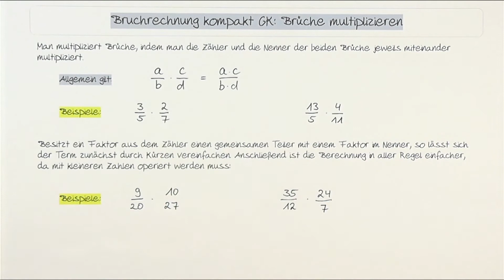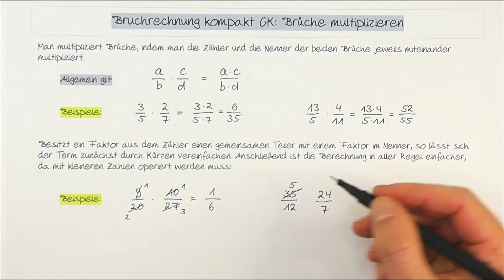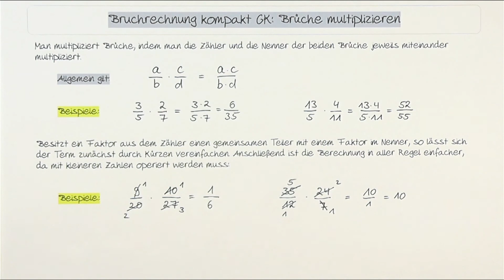Auffrischung Bruchrechnung | Brüche multiplizieren | Vorbereitung Mathematik Oberstufe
In diesem Video wiederholen wir ganz einfach und mit einigen Beispielen, wie man Brüche multipliziert.
Einfache Rechnungen auch mal im Kopf ausführen zu können und nicht immer den Taschenrechner befragen zu müssen, gibt dir gegenüber den anderen in deinem Kurs einen klaren Vorteil!

Wenn du dich gezielt auf die Arbeit im Fach Mathematik in der gymnasialen Oberstufe vorbereiten willst, solltest du dir einfach nochmal alle Grundlagen aus der Mittelstufe in einigen kurzen Beispielvideos anschauen. Du investierst wenig, erreichst damit aber sehr viel, denn du kannst bei den ganzen Wiederholungen in der Einführungsphase auf dein aufgefrischtes Wissen zurückgreifen.